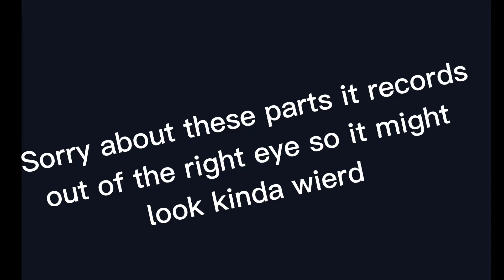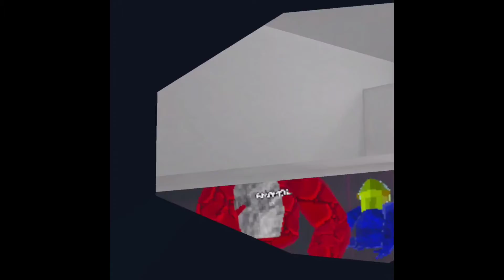Monkeys go shopping | NEW UPDATE | Gorilla Tag